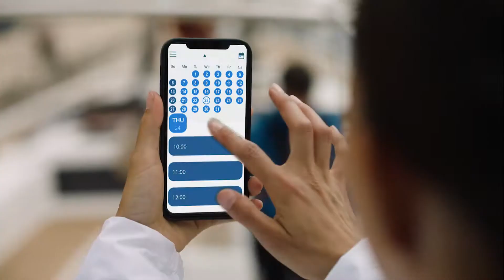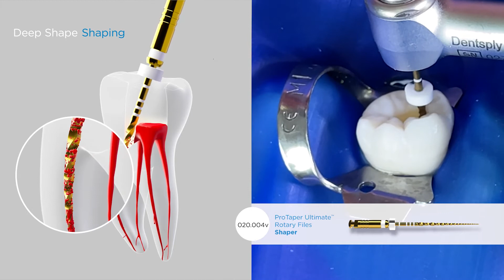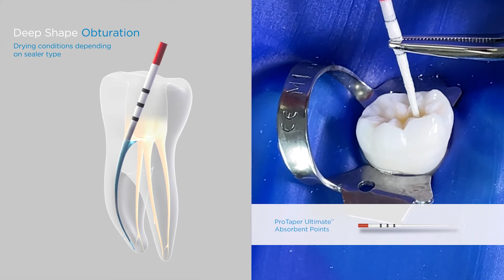New Protaper Ultimate Maillefer DentsplySirona - Dental Club